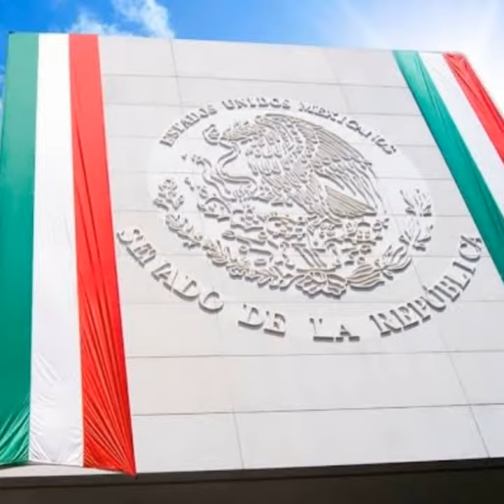ORGULLO MEXICANO FUNDADOR LIC. DELFINO CORNEJO TORRES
EL FUNDADOR DEL ORGULLO MEXICANO, ORGULLO GUANAJUATO Y ORGULLO SALMANTINO LIC. DELFINO CORNEJO TORRES, MÁXIMO LÍDER  REY DEL TURISMO MEXICANO, CREADOR MUNDIAL DEL TURISMO  CON IDENTIDAD SU APORTACIÓN  CULTURAL A LA HUMANIDAD PARA SECRETARIO DE TURISMO  MÉXICO